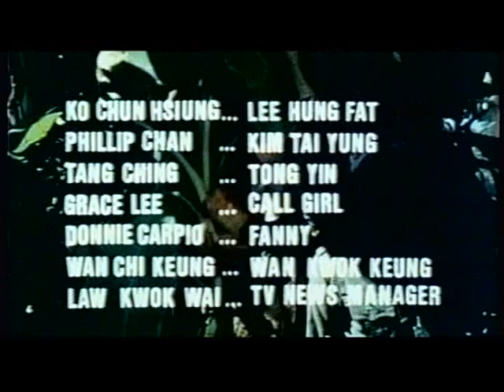Head Hunter, The 1983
The jungle warfare in Vietnam created Hong Kong's deadliest hit man.